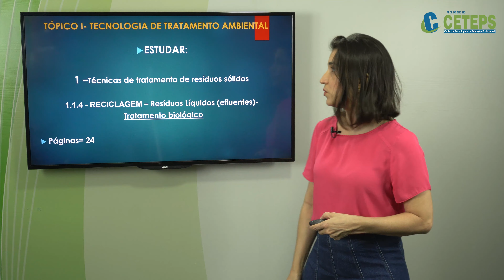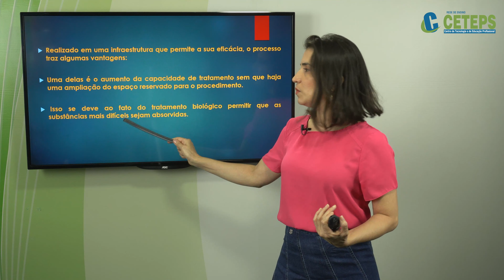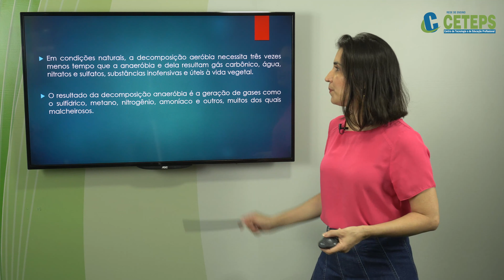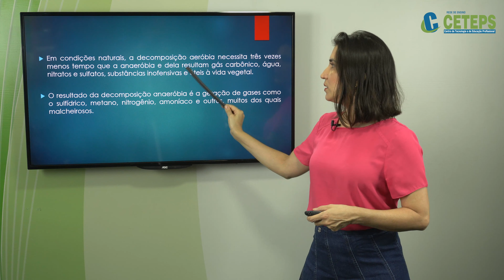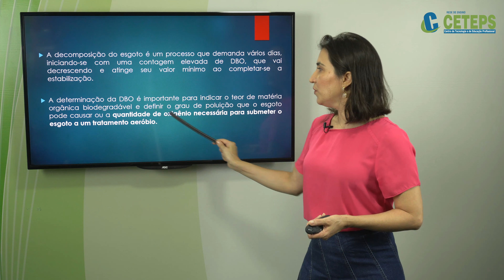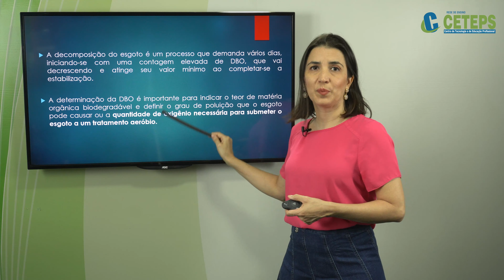Técnico em Meio Ambiente - Reciclagem - Resíduos Líquidos efluentes - Tratamento Biológico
Módulo - Tecnologias de Tratamento Ambiental
Prof. Dra. Jania de Rezende